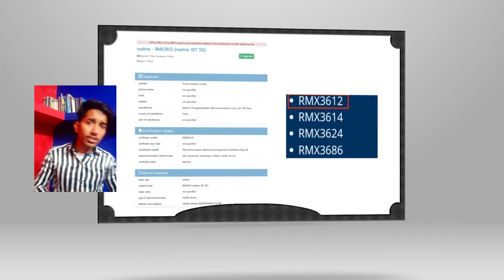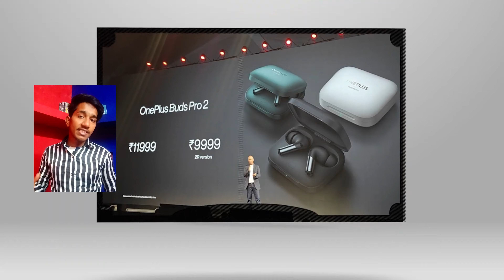Nothing Phone (2) Specs Leak,Online Betting & Loan Apps India Ban | New Tech News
Nothing Phone (2) Specs Leak,Online Betting & Loan Apps India Ban,iPhone 16 Ultra Launch,Oneplus 11R

00:00 Introduction
00:21 Nothing Phone 2 Specs Leak
00:47 Online Betting Apps Ban in India
01:38 iPhone 16 Ultra launch
02:20 Google Chat GPT Clone Coming
03:05 Realme 10T 5G India Launch
03:27 OnePlus Cloud 11 Launch Highlights

smartphone
tech video
tech information
technical monty
Monty
Technical
latest news
Nothing Phone (2) Specs Leak
Online Betting & Loan Apps India Ban
iPhone 16 Ultra Launch
Oneplus 11R

MY EQUIPMENTS :
Camera Canon 200D Mark 2
2nd Camera Canon 90D
50mm Lens
Camera Tripod
Camera Tripod 2